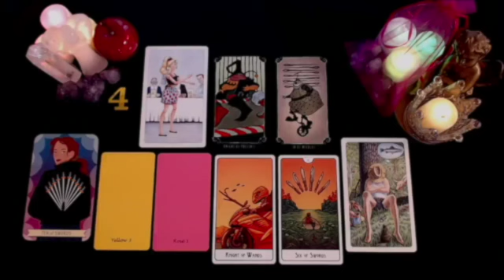VIRGO PLEASE 🙏🏻 BE CAREFUL! ALL THIS WILL HAPPEN AT A SLOW !! BUT LIFE COMES…! SEPTEMBER 2024 TAROT